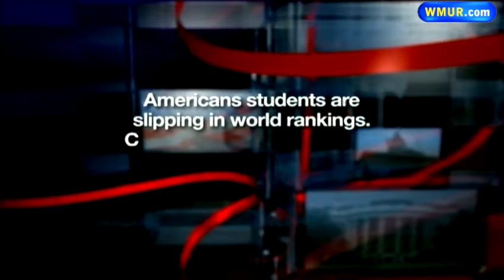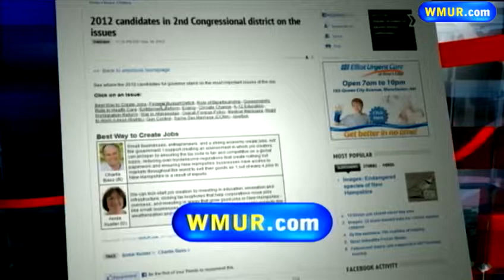Questions for the Candidates, 2nd CD: Education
American students are slipping in world rankings. Can the federal government do anything to better educate our kids? Charlie Bass (R), Annie Kuster (D) and Hardy Macia (L) offer their answers.